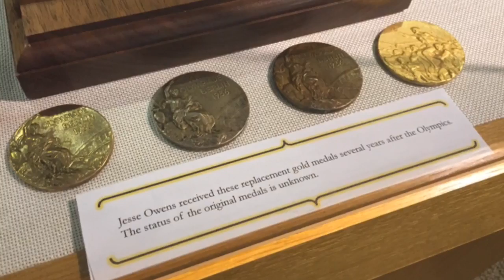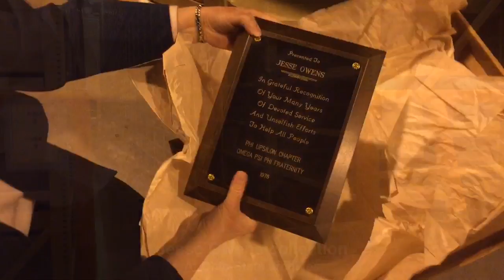Inside the Jesse Owens collection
At the Ohio State archives